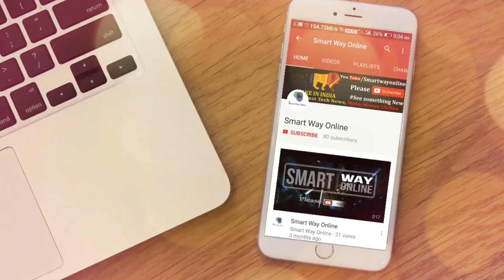Fake Youtube email | Secure youtube account | safe your Youtube account | Youtube Help |TechnoSatish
In this video, you can learn how to secure your youtube account.

Agar apke pas koi email ata hai aur apko bola jata hai username password share krne ke liye to ap aisa bilkul bhi nhi kre kyoki youtube kabhi bhi password nhi puchta.

If you have received email from Youtube and asking username & password. Ignore this because this does not come from Youtube. this is spam email.

in this email, you have asked to write your username & password.
also, disable two-step verification method if you have enabled.
youtube spam email
youtube spam videos email
youtube support email spam
youtube legal support team email
fake email
noreply youtube
youtube spam comments example
accounts noreplyyoutube

About: Smart Way Online is a YouTube Channel, where you will find basic and advanced level computer, internet, technology video for free in Hindi, New Video is Posted weekly:)

Techno Satish
Technosatish